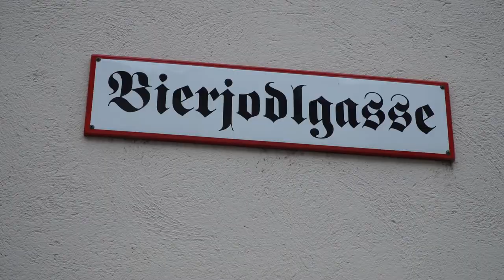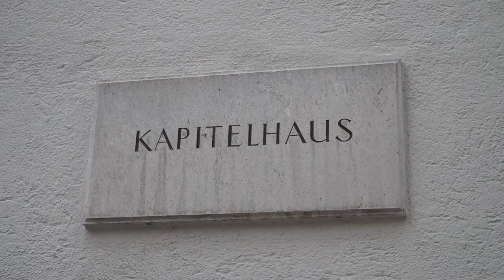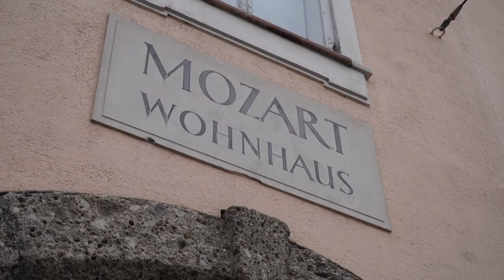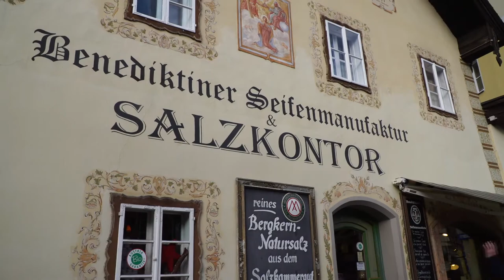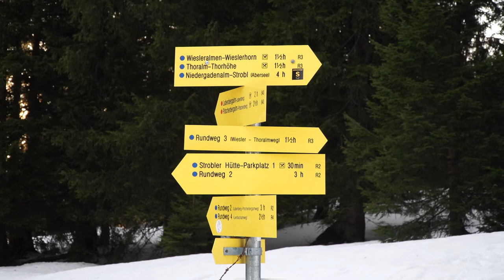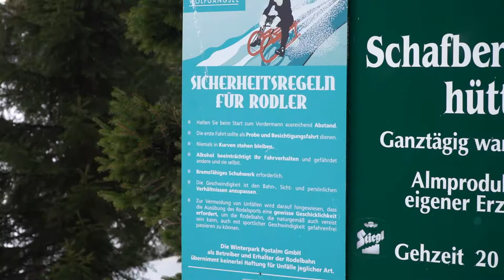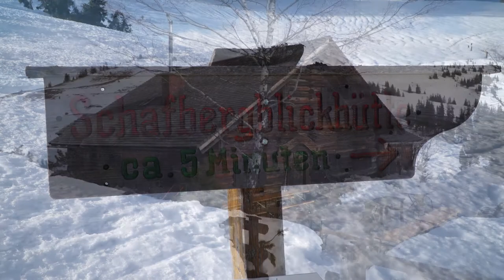Um Abtenau im Januar 2018